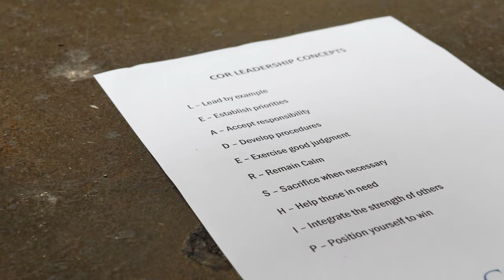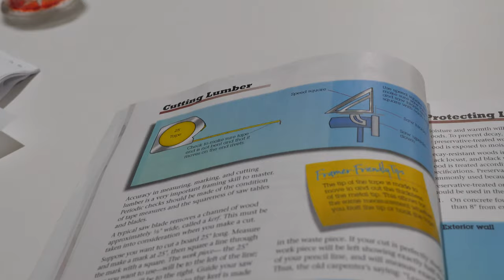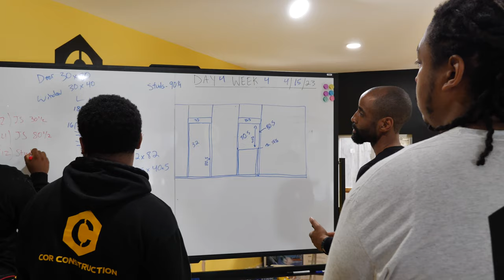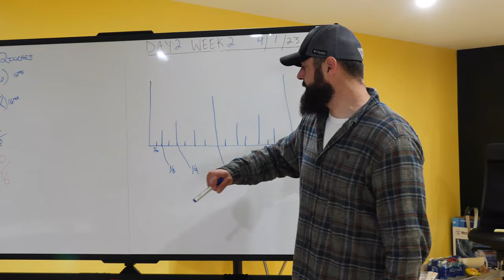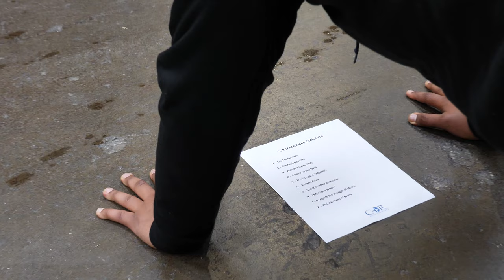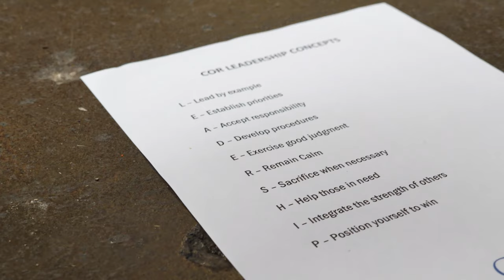COR Construction Training Academy Promo Video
COR Construction Training Academy was established in 2023 to train young adults and prepare them for the construction industry. This video captures the beginning process of the program.

This program is supported by several local businesses within the construction industry including:

Modu Tech
Stark Truss Baltimore
Tarantino Engineering Consultants
Fidelity Direct Mortgage
Ghimire Homes
Trusted Advisory Group
COR Consulting dba COR Construction